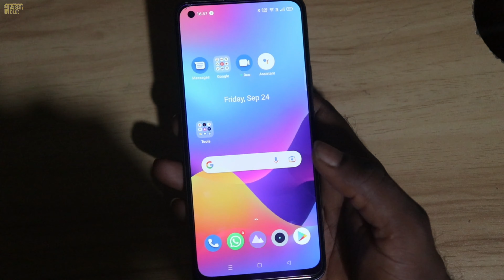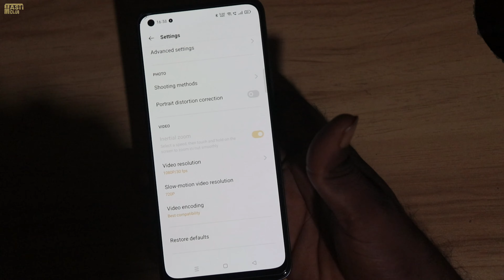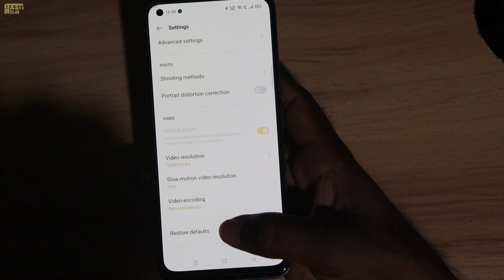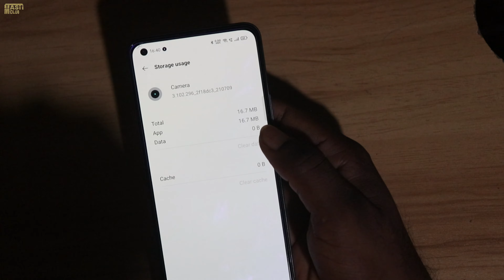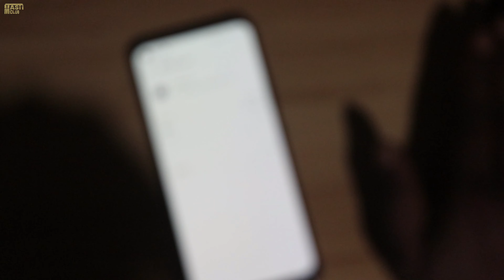Realme 8 Pro ki Camera setting thik kaise kare in hindi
Camera Settings
Camera Settings Features
Camera Features Explore
realme 8 Pro Camera Is Awesome
Realme 8Pro Camera
camera setting thik kaise kare
Realme 8 Pro ki camera setting thik kaise kare
                                     🙏MASTI CLUB🙏